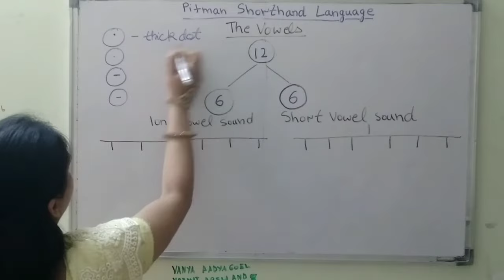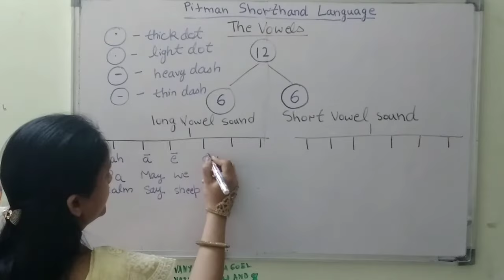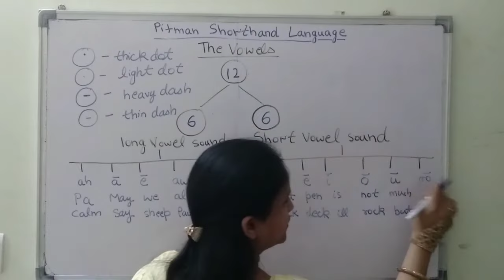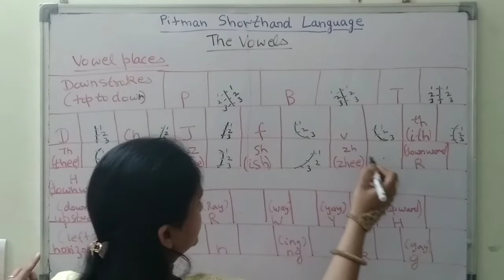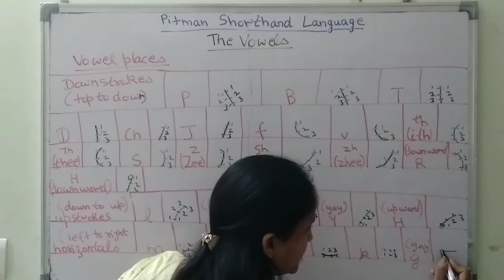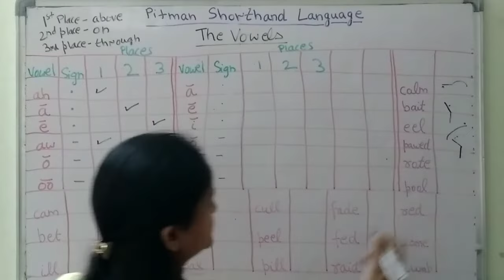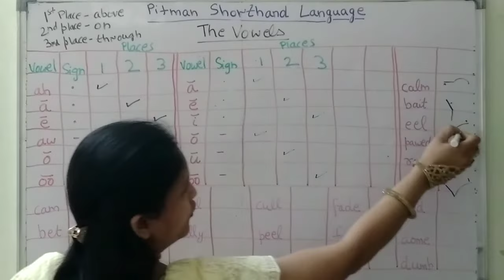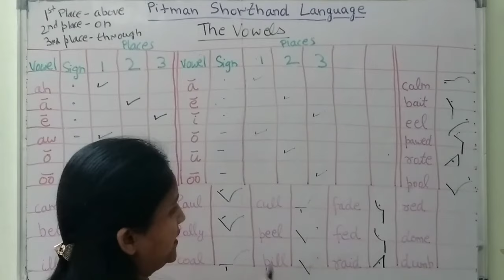Chapter 2 -The 12 Vowels in Shorthand (Introduction, explained clearly) (Pitman Shorthand Video -51)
There are 12 vowels in Pitman Shorthand. Out of this, 6 are long vowel sounds and remaining 6 are short vowel sounds. The long vowel are represented by a heavy dot and a heavy dash. The short vowels are represented by a light dot and a light dash.

Pitman Shorthand language increases the speed, fluency in writing. We write English words in shorthand with the help of signs, symbols, strokes and also long/frequently occurring words by a single sign. It saves the space and our precious time. Shorthand is useful for steno, secretary, students, lawyers, Personal Assistants, useful for women. For easier, efficient working lets learn this magical language which is Pitman Shorthand.